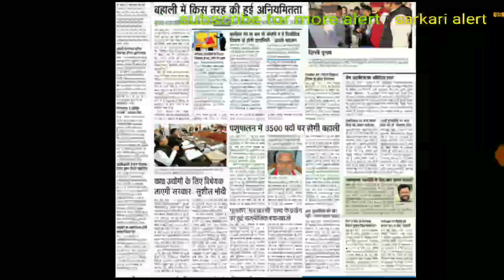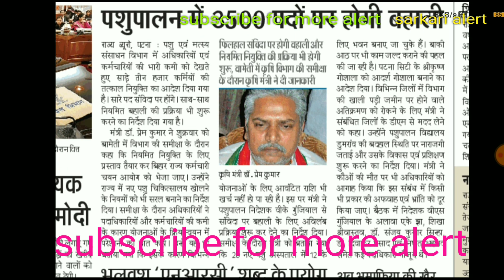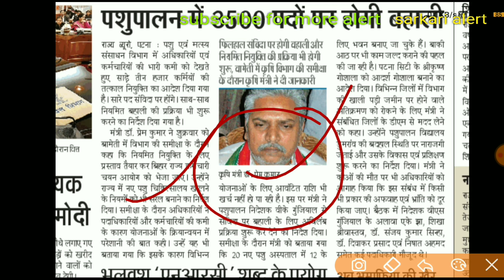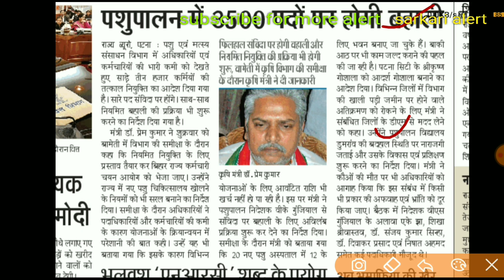पशुपालन विभाग भर्ती||बिहार pasupalan vibhag vacancy||Bssc inter level vacancy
bssc inter level result date//bssc inter level result//bssc update